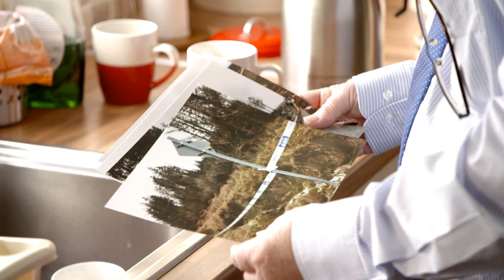Crimecall | RTÉ One | Tuesday 28 January | 10.15pm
Tonight on Crimecall (Tuesday 28th January, RTÉ One, 22.15) the parents of Ken Fetherston renew their appeal for answers to his murder, 10 years on.